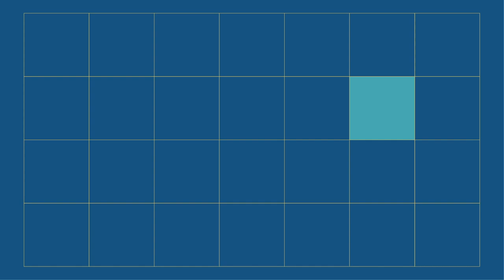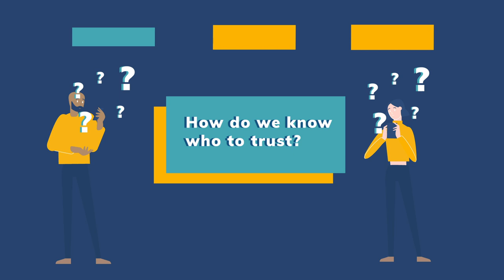Why Trust Experts?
Experts are everywhere since the Covid-19 pandemic started, but why should we trust them? And why not?

“Why Trust Experts?” invites everyone to reflect on the role of expertise in our daily lives. We have all seen the key role played by experts in advising citizens and politicians during the pandemic. Now may be a good time to ask ourselves some relevant questions around trust in expertise.

- How does trust in experts work?
- How is trust in science related to trust in media?
- How should science inform policy?
- Why is trust in expertise important for democracies?
- How can we learn to trust trustworthy experts?

*This video is inspired by Maria Baghramian's article "Trust in Experts: Why and Why Not"

**Production: @Scienseed